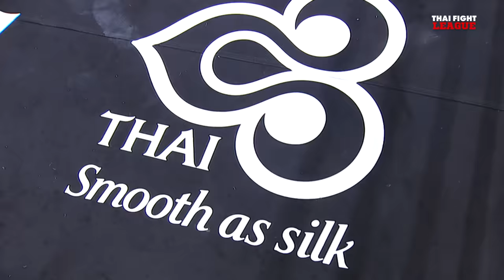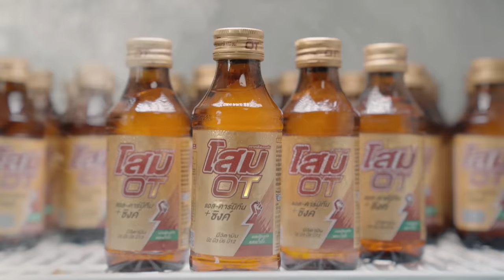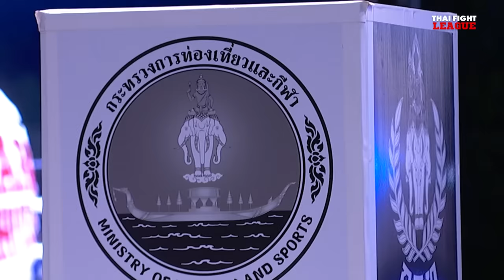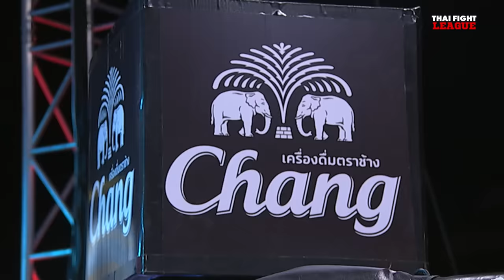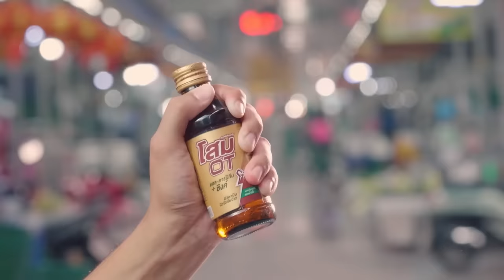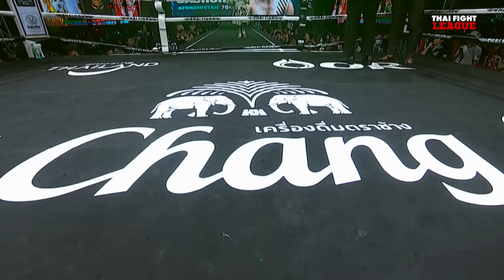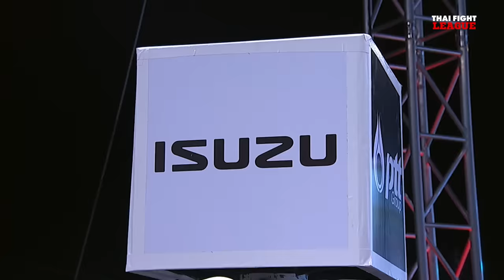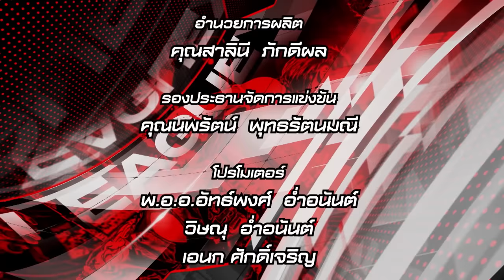THAI FIGHT LEAGUE SPECIAL | 14 เม.ย. 2567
สงกรานต์นี้ THAI FIGHT LEAGUE ชวนมาเดือดกับเหล่าขุนพลไทยไฟท์ ทั้ง แสนชัย, เต็งหนึ่ง, ป.ต.ท., ไลอ้อน, ขุนศึกเล็ก, เขี้ยวเพชร, เวโร และ ฟ้าใส ชวนกันมาลุยพร้อมสาดอาวุธใส่กันแบบยกต่อยก ใครจะน็อค ใครจะนับมาลุ้นกัน
อาทิตย์ 14 เมษายน 2567
⏱️ เริ่มเวลา 18:00 - 20:00 น.
🎥 ทางช่อง 8 (กดเลข 27)
🇹🇭 YouTube Thai Fight Official
🇬🇧 YouTube Thai Fight International